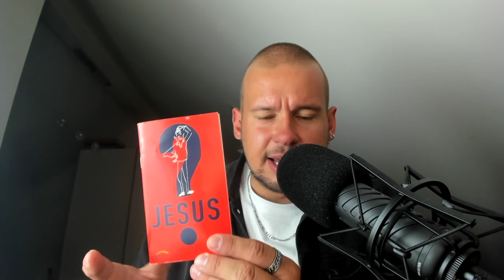FriendofGod - Realtalk/Teil 2 - Eine Liebe die ich niemals begreifen werde.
Kann man Gott heute noch erleben? Ich erzähle Dir von meinen Erfahrungen!